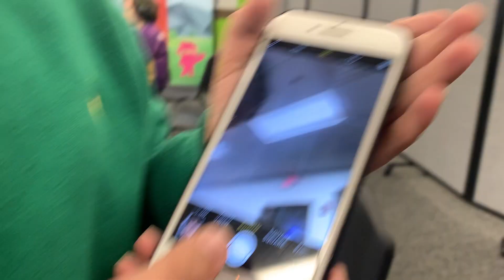iPhone Tutorial by Kids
In this helpful and informative video, we follow a young child as they demonstrate how to use an iPhone and explain all of its key functions to other children.

The video begins with the child introducing themselves and explaining why they love using an iPhone. They then walk through the various components of the iPhone, pointing out the screen, buttons, and camera. They explain how to turn the phone on and off, and how to navigate through the various apps and menus.

Next, the child dives into the different functions of the iPhone, explaining how to make and receive calls, send text messages and emails, and take photos and videos. They demonstrate how to use Siri to ask questions and get answers, and they show viewers how to customize their phone settings to suit their individual needs.

Throughout the video, the child's enthusiasm for the iPhone is infectious. They speak with confidence and clarity, explaining complex functions in a way that is easy to understand. They take the time to answer common questions and provide helpful tips and tricks for getting the most out of your iPhone.

By the end of the video, viewers will have a solid understanding of how to use an iPhone and all of its key features. They'll have gained valuable insights into the workings of the device and will feel empowered to use it to its fullest potential.

Overall, this video is an essential watch for anyone who is new to using an iPhone or who wants to learn more about its functions. With a clear and engaging style, the child teaches us how to use one of the most popular and widely-used devices in the world, providing a valuable educational experience that is both fun and informative. So grab your iPhone and let the child show you how to get the most out of this incredible device!